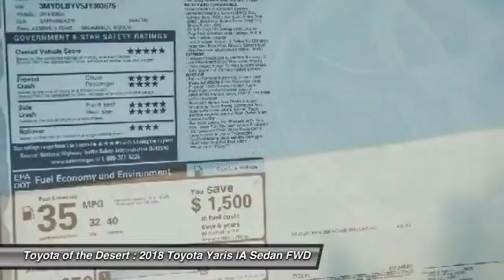2018 Toyota Yaris iA Cathedral City CA 235955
2018 Toyota Yaris iA Base

32/40mpgbrbrToyota of The Desert has one of the largest New Vehicle Showcase Rooms on the West Coast. We carry in-stock about 325 models to choose from and take great pride in bringing you a beautiful state-of-the-art, ultra-modern location. In Addition, our inventory is protected from the desert elements such as sand, wind and sun in a shaded multi-level structure until you make your selection. We are one of only several dealerships in the Coachella Valley offering this extra level of protection of our vehicles. Featured Amenities include an oversized, highly interactive automobile showroom, All-new service drive reception area including three customer lounges. Parts and Accessories Boutique, TV, reading area, Tranquil study area with wifi throughout and high speed internet terminals. Young person's play/activity center with video and reading material. Complimentary snack booth with gourmet hot beverage machine. New Vehicle Delivery Center with trained delivery specialists knowledgeable in vehicle systems setup and customization. (E.G., Bluetooth Technology, Audio Streaming Apps, Navigation GPS, etc) Easy and flexible vehicle delivery process. Expedited and assisted document execution, home or work delivery, non-local vehicle delivery assistance (fees may apply and where allowable by law.)brbr2018 Toyota Yaris iAbrbrbr**ADVERTISED PRICES DO NOT INCLUDE ANY DEALER INSTALLED OPTIONS AND AD PRICES EXCLUDE LEASES**